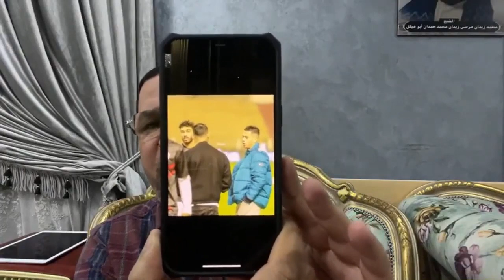عبد الناصر زيدان يُدافع باستماته عن إمام عاشور